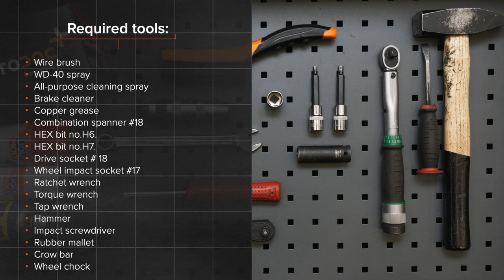Hvordan bytte foran hjullager der på BMW 520i (E39) [AUTODOC-VIDEOLEKSJONER]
Hvordan bytte foran hjullager / foran hjullagersett på BMW 520i (E39) 2.0 Sedan 1995–2003 [AUTODOC-VIDEOLEKSJONER]

Hjullager til kjøretøyet BMW 5 Touring (E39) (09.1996–05.2004) / BMW 7 (E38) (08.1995–11.2001) / BMW X5 (E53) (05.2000–12.2006) / BMW 3 Saloon (E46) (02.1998–04.2005) / BMW 3 Saloon (E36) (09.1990–02.1998) bør som regel erstattes i én og samme prosedyre. Det er imidlertid noen små forskjeller, på grunn av spesifikke egenskaper ved kjøretøyets design.

🛠️ Verktøyene du trenger til å erstatte foran hjullager:
- stålbørste
- WD-40 spray
- universal rengjøringsspray
- bremserens
- kobberpasta
- pipenøkler nr.18
- hjulpipe №17
- skrallenøkkel
- momentnøkkel
- svingjern
- hammer
- slagskrutrekker
- gummihammer
- brekkjern
- stoppekloss